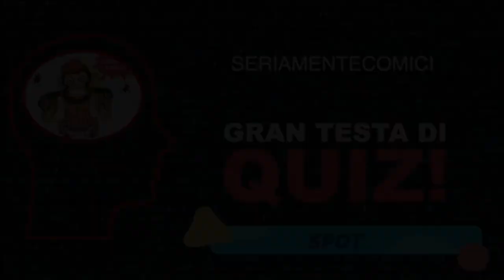Gran Testa di Quiz - Spot in Puntata 09 - 29 03 2021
Estratto dalla Puntata 09 trasmessa in diretta Web il 29/03/2021.
Con  EUGENIO CHIOCCHI,   VERA COMANDATORE,  FABRIZIO PALMA.